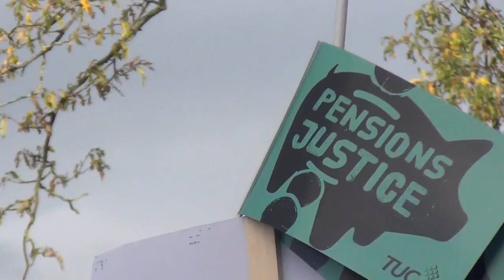Exeter Strikes 30th November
Exeter Strikes 30th November 2011